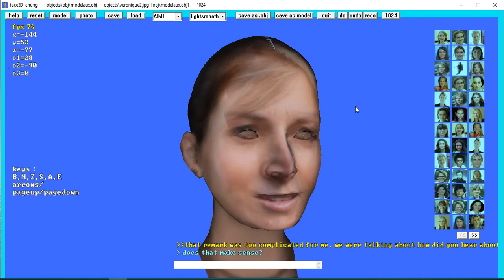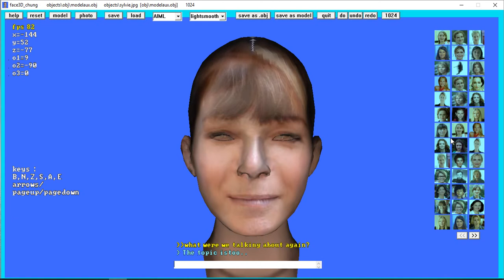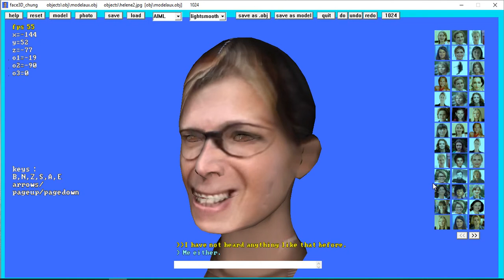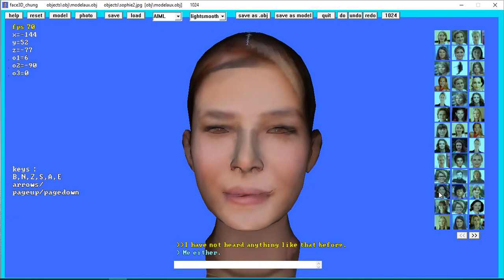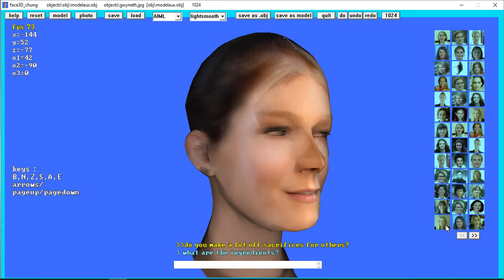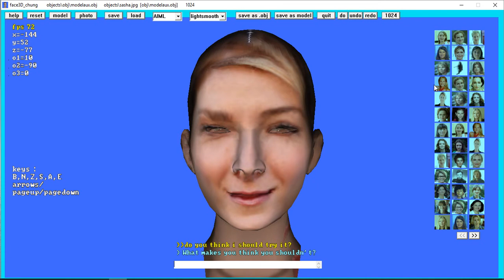pretty 3D woman faces from single photo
face3D 3D model moving face beautyfull woman from single 2D photo
face3D_chung chung